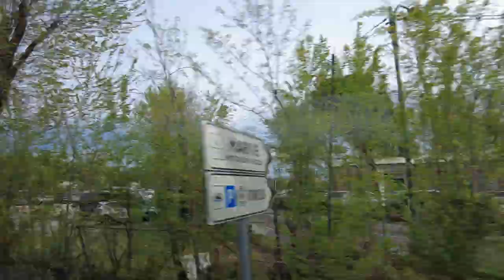Bus from Treviso Airport to Venice, Italy 🇮🇹 €20 one way